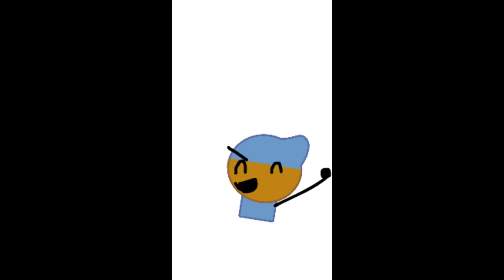Men 13 in 1